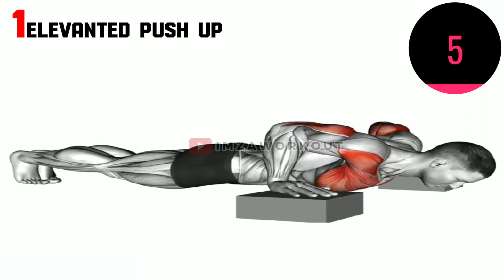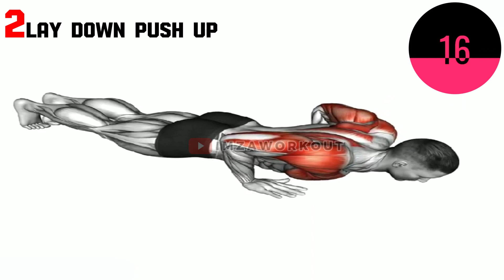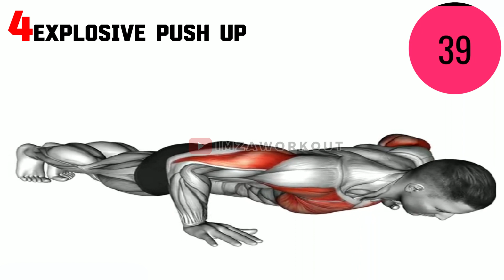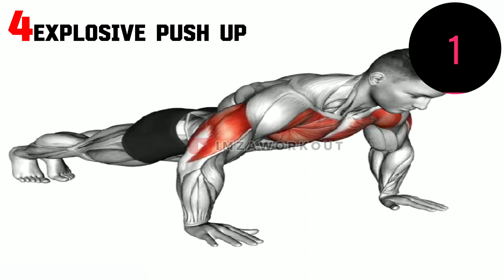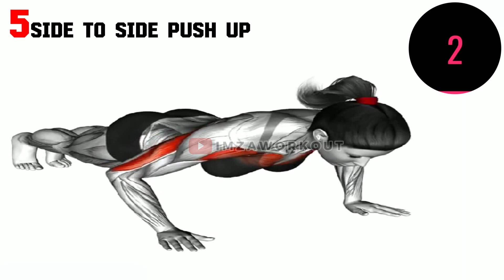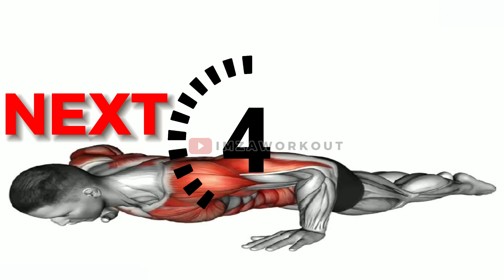8 meilleures variantes de pompes pour muscler votre poitrine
La variation de pompes pour poitrine est une technique d'entraînement qui consiste à modifier la position des mains pendant l'exécution des pompes afin de cibler différemment les muscles de la poitrine, des épaules et des triceps. Cela permet de diversifier l'entraînement et de stimuler davantage les muscles.
Il existe de nombreuses variations de pompes que vous pouvez essayer pour cibler différents muscles et augmenter la difficulté de l'exercice. Voici  les 8 meilleures variantes de pompes pour muscler efficacement votre poitrine. ces exercices vous permettront de travailler en profondeur vos muscles pectoraux et d'obtenir des résultats visibles rapidement.🏋️♂️💪

🧘 Equipments : POIDS DU CORPS

00:00 ELEVANTED PUSH UP
00:49 LAY DOWN PUSH UP
  1:39 DECLINE DIAMOND PUSH UP
  2:27 EXPLOSIVE PUSH UP
  3:17 SIDE TO SIDE PUSH UP
  4:05 PUSH UP HAND BY HAND
  4:53 TWIST PUSH UP
  5:41 KNEELING PUSH UP ROW

Général.